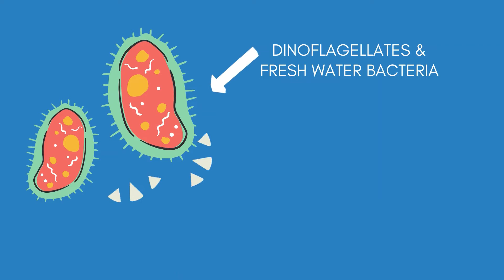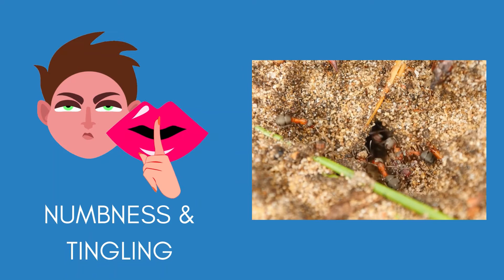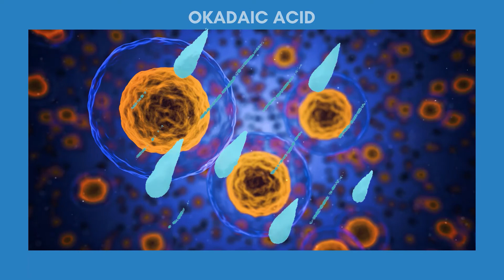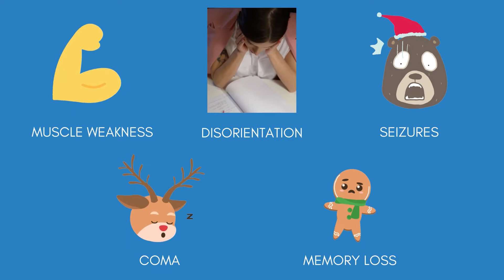Types of Shellfish Toxins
This video is about shellfish toxins! We will talk about what they are, how they come to be, and the different types of shellfish toxins.